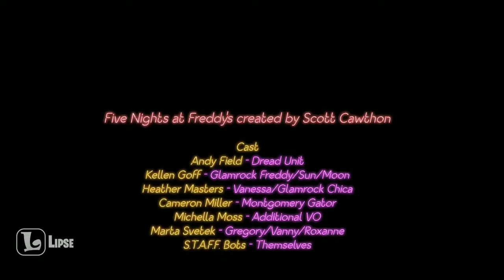ฉากจบที่แท่จริง// Five Nights at Freddy's Security breach